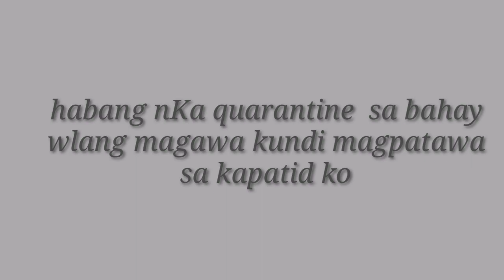OCEAN CHALLENGE ?( w/ my kambal ) Pinoy funny videos